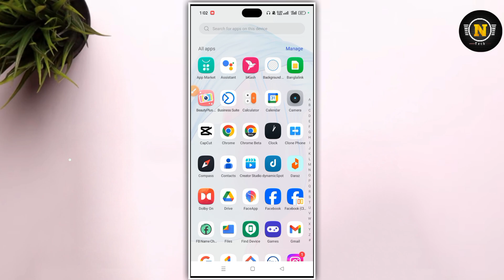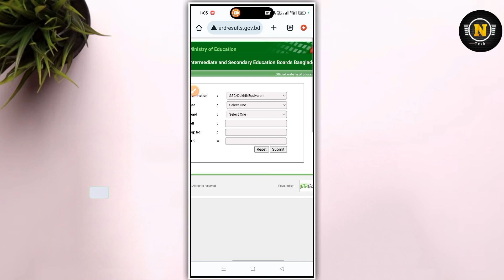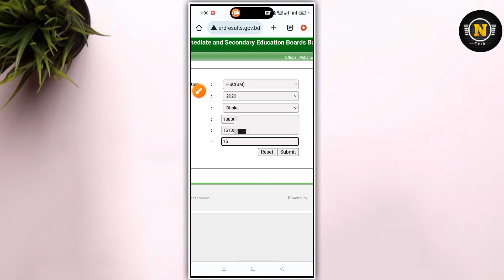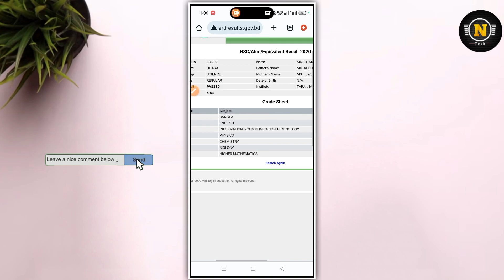hsc result 2023 কিভাবে দেখবো || hsc result 2023 kivabe dekhbo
In this video I am trying to how to see hsc result 2023, if you like the video and subscribe the channel stay tuned to this channel, to get the next video first.

Free music